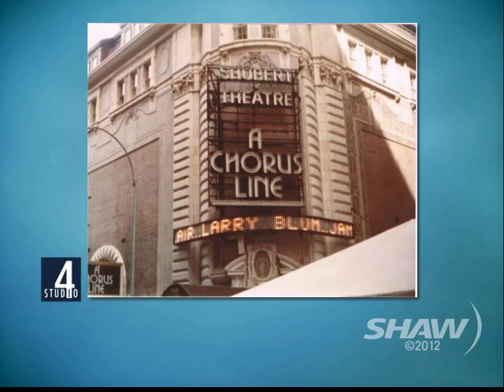Larry Blum on Studio 4 with Fanny Kiefer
Actor & Dancer Larry Blum is interviewed by Fanny Kiefer on Shaw TV's Studio 4 in Vancouver and discusses his eclectic career in entertainment and his one-man show 'Blink & You Might Miss Me'